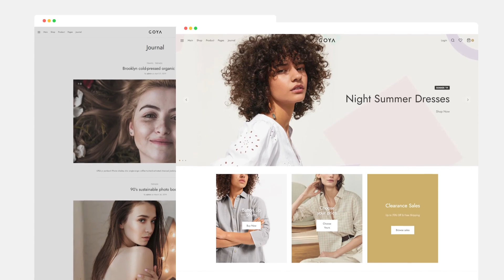Clean Website Promo | Adobe Premiere Pro Template